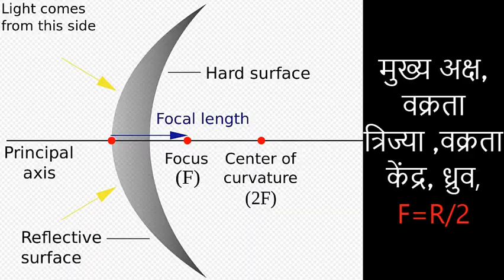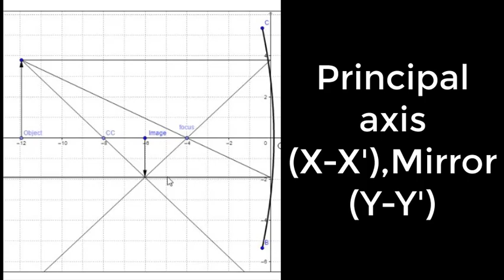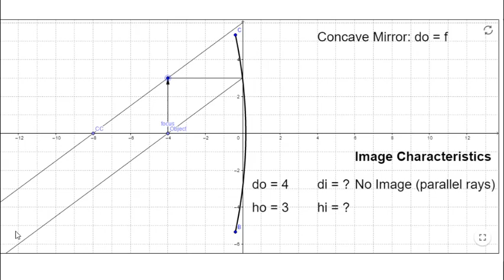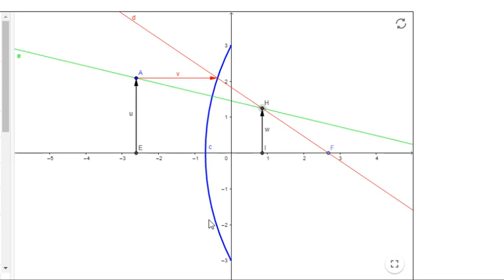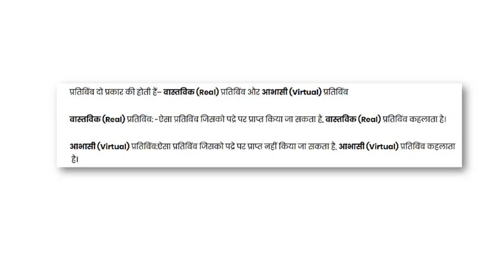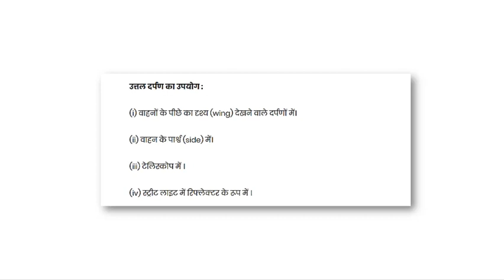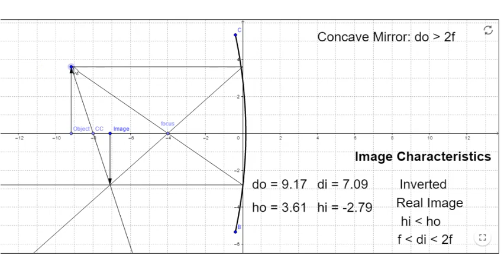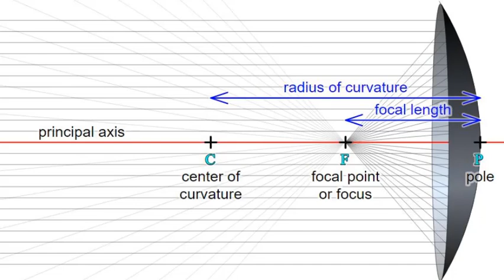LIGHT SESSION TWO